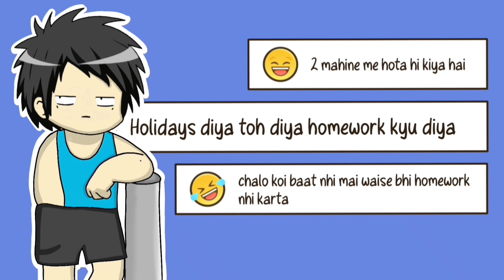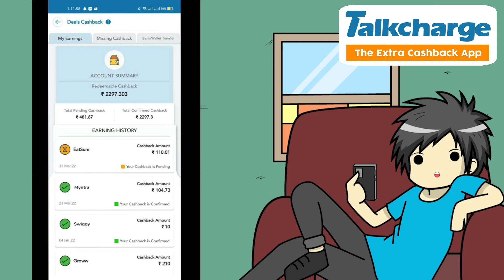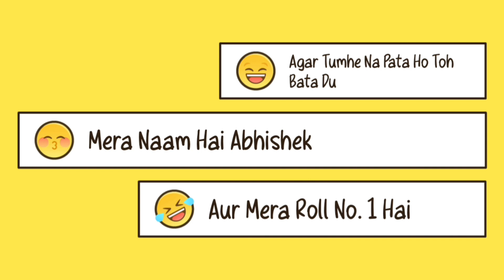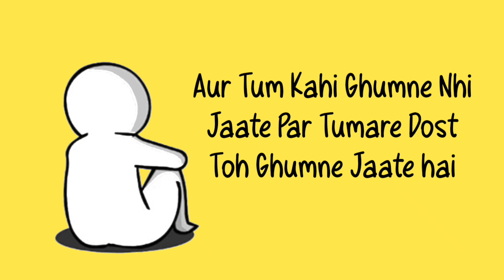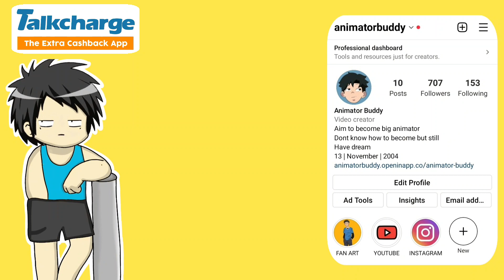Summer vacations Ft. toxic friends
Summer vacations @R.G Bucket List  Ft. toxic friends

Talkcharge :-
Animatorbuddy :- @animatorbuddy
Our discord server is finally out .!
I am very active there , and eagerly waiting for you guys to come there and interact with me